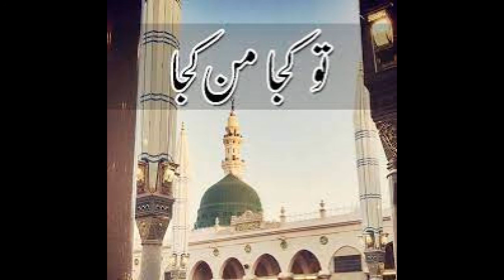tu kuja man kuja